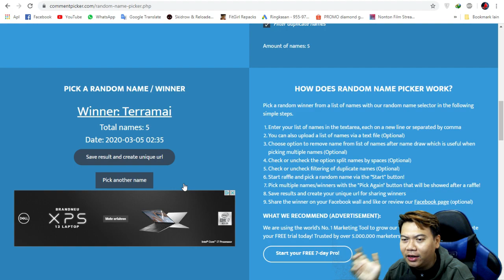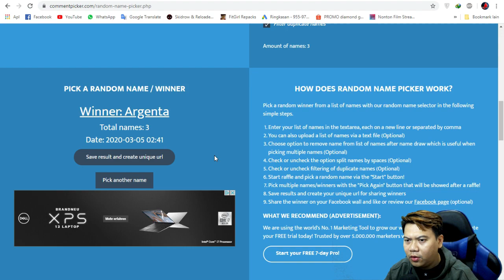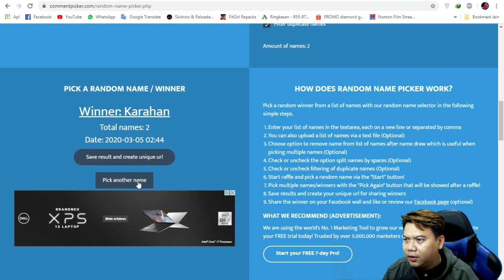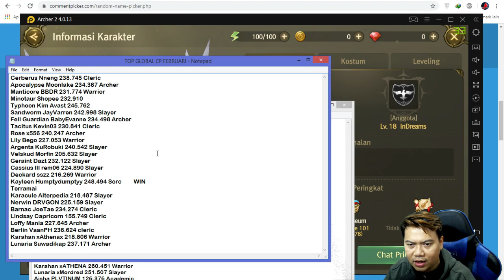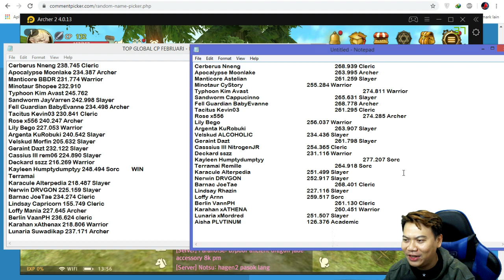TOP GLOBAL CP ALL SERVER LEVEL CAP 70 WOD BANYAK SULTAN BARU Part 2 - World Of Dragon Nest Indonesia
Part 2 ! Ayo tebak siapakah kira - kira yang menjadi TOP Global CP World of Dragon Nest ( WODN ) ? Nonton sampai habis ya~

Terima kasih buat semua yang sudah support dan mau nonton video - video yang saya upload. Semoga kalian dimurahkan rejeki dan mendapatkan banyak pahala, dan apa yang dicita - citakan bisa tercapai, amin.

Tinggalkan comment kalian untuk terus membuat channel ini lebih baik, terima kasih, salam gamer ~!!

Bank Central Asia (BCA) : 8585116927 a/n Prasetya

Babystep : The first step in a long way

Server : Tacitus
IGN : Babystep